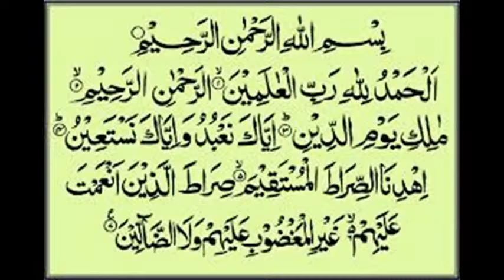Killing an ant or any living creature is wrong Why do Muslims then have Non Veg food